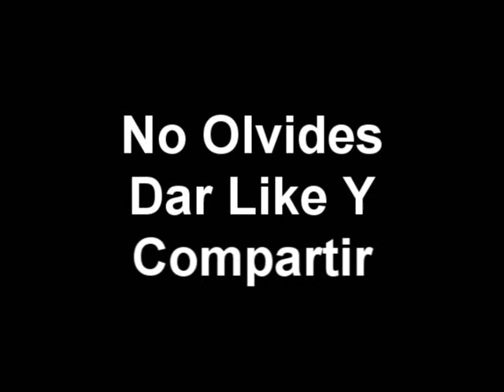Puñales De Fuego - Los Llaneros De Guamuchil En Vivo